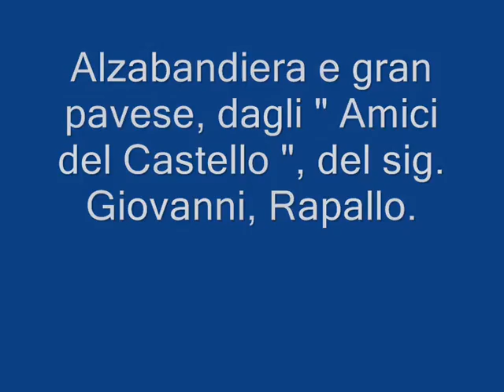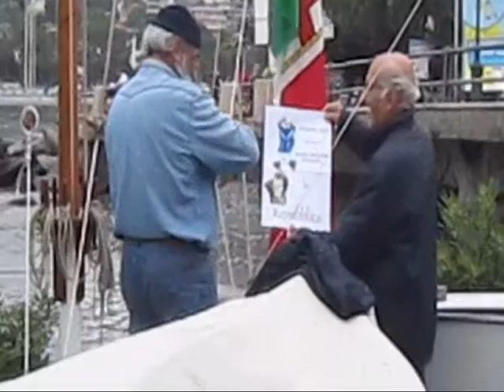Alzabandiera 2 Giugno 2013, Rapallo.